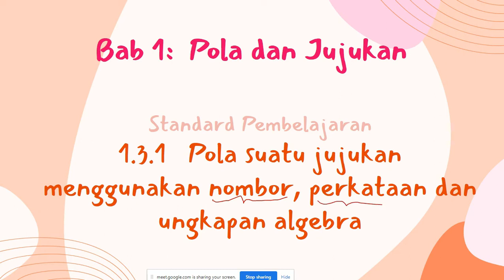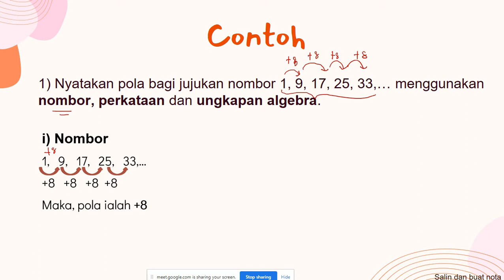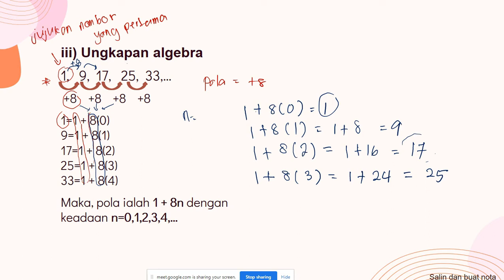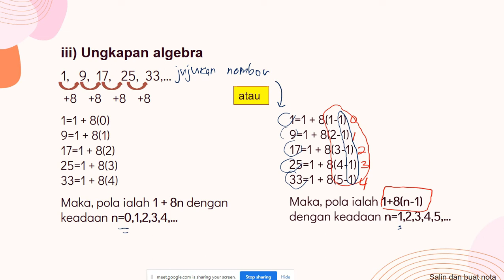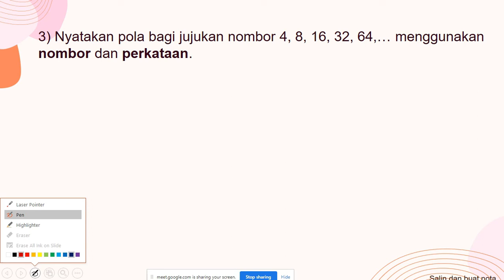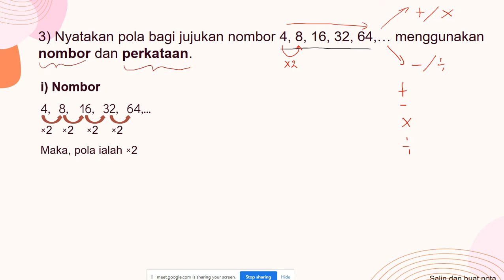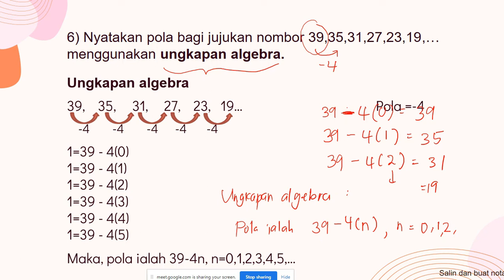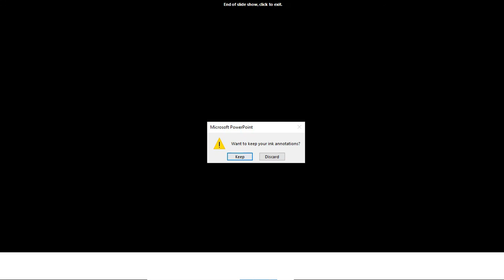MATH TINGKATAN 2 (BAB 1): POLA DAN JUJUKAN (Nombor, Perkataan dan ungkapan algebra)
Video Pengajaran

BAB 1: POLA DAN JUJUKAN

Standard Pembelajaran
1.3.1   Pola suatu jujukan menggunakan nombor, perkataan dan ungkapan algebra